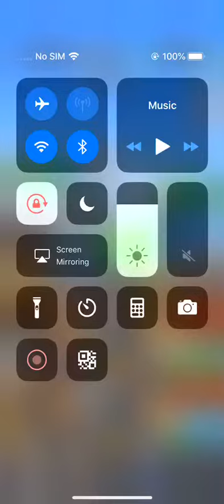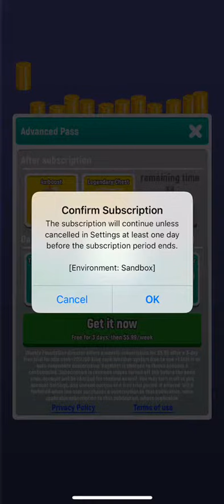in app purchasevideo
Iphone X mobile phone recording video